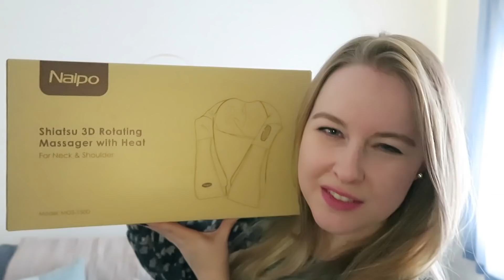{ASMR} Welcome To The ASMR Shop - Roleplay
Welcome to the ASMR Shop, we sell all your relaxation and stress relief needs. You'll always find exactly what you're looking for to enjoy a peaceful evening and a restful sleep.

Just in case you're actually interested in the 'products' I mentioned, I own all of them heehee:

Travel Pillow - not sure where it came from as I stole it from my mum, I'll find out!

Scalp/Head Massager - Bought in Ulta a long time ago but they sell them everywhere, like Amazon!

I hope you enjoy this video, I still prefer to make videos in the old style of ASMR when it was very basic and without fancy green screens. I do like to watch those but often I turn on the sounds and put my phone down anyway to get to sleep.

I've also been listening to your feedback that you actually prefer my soft spoken ASMR videos rather than whispering which everyone else is doing. So here you go!

ASMR stands for Autonomous Sensory Meridian Response. It is described as a tingly sensation when one is exposed to certain visuals and sounds.

I'd love to make some more and knowing people out there like it will definitely help. And if you have any suggestions for improvement or video ideas I'd love to hear them! Feedback is very important to me as a content creator, so be honest! I trust you.